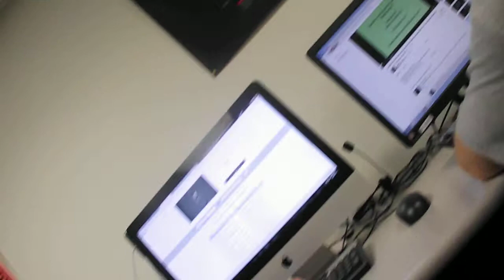A Day In I.T. Class, Bro